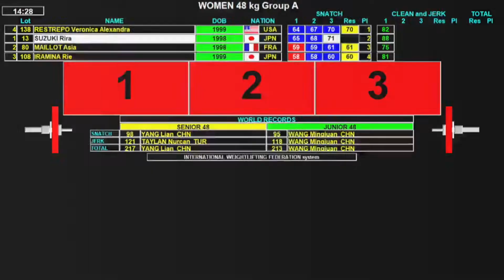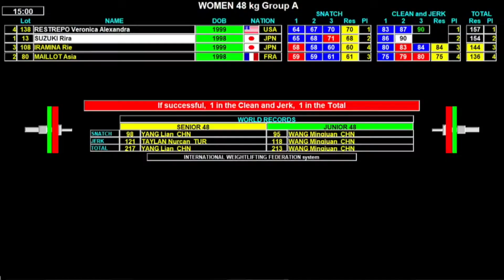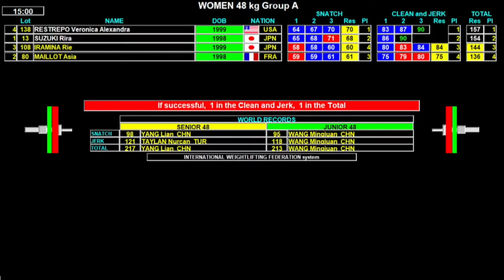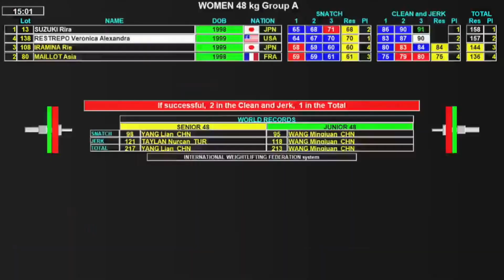2018WUC_W48SUZUKI Rira_Full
2018World University Championship
W48 SUZUKI Rira (Waseda University)
Snatch 65 68 x71
C&J 86 90 93
T 161kg